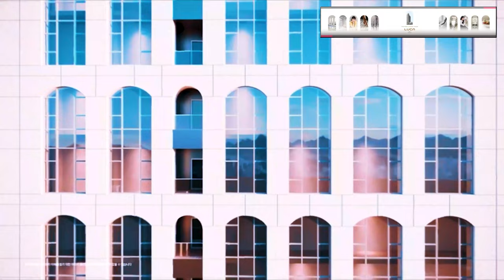강남루카831 레이어드 하우스 오피스텔 드론촬영알아보기 문의1800 - 4055 최광훈본부장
강남 루카831 레이어드 하우스 목차 밑 타임스퀘어 숫자를 클릭하시면 이동가능
0:00​​​​ 인트로 내용설명 및 현장보기

00:59 목차

01:11​ 입지안내 루카831

02:31 루카 또는 SK공사현장 입지알아보기

03:20​​​ 루카현장에서 지하철까지 거리

03:29 신분당선 지하철까지 도착284m

03:55​​​ 강남역 지하철까지 도착488m

04:0​8 현장상공에서 360도 주변보기

05:40​​​​ 동쪽방향 삼성역방향  29층 알아보기

06:02​​​​ 서쪽방향 서초역방향  29층 알아보기

06:24​​​​ 남쪽방향  양재역방향  29층 알아보기

06:47 북쪽방향 신논현역방향 29층 알아보기

07:10​​​ 서클주변입지 또는 건물완공 이해영상

07:43 예약방문제 영업시간​

★강남루카831 하이앤드 오피스텔
시공사:현대엔지니어링

▷지상29층 지하7층 총337실
▷강남역 우성아파트 사거리코너
▷오피스텔 53A~71A
▷청약통장 X
▷재당첨제한 X
▷자금조달계획서 제출 X
▷주택수포함 X
▷중도금무이자
▷등기후 전매가능
▷전세대 천정고 3M,윈도우시트 제공
▷옥상 루프탑 가든/인피니티풀
▷발렛파킹 서비스
▷강남역 지하철 도보3분거리

코로나19로 인해 홍보관방문시예약
★담당자 : 최광훈본부장